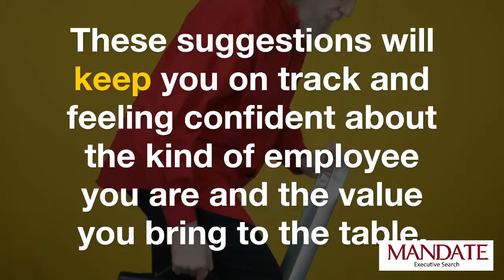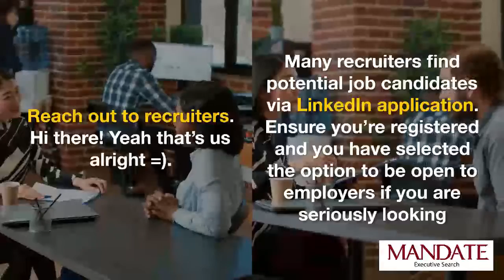Easy Ways to Lift Your Career Mandate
Easy Ways to Lift Your Career

Many employees simply do the minimum amount of work to keep their pay check. It isn’t difficult to stand out from the pack by being a little more conscientious. Are you ready to take your career to the next level? Lift your career today by excelling at the little things. Find a mentor, too. You’ll be glad you did!

MANDATE EXECUTIVE SEARCH

🏡Citylofts, 23rd floor 2306A,
Jl. K.H. Mas Mansyur No.121,
Jakarta 10220, INDONESIA
FB: mandate executive search & Selection